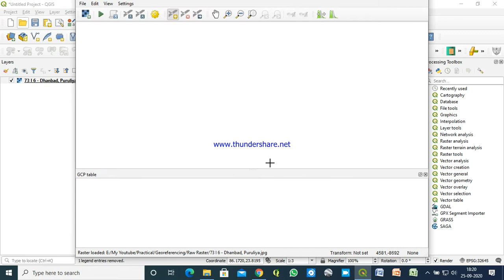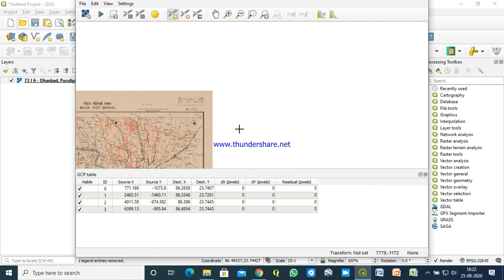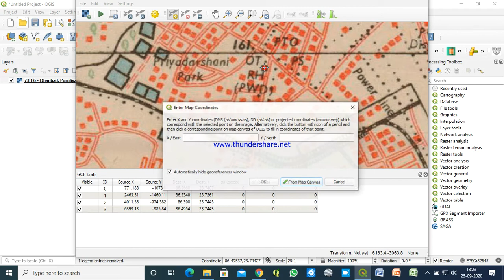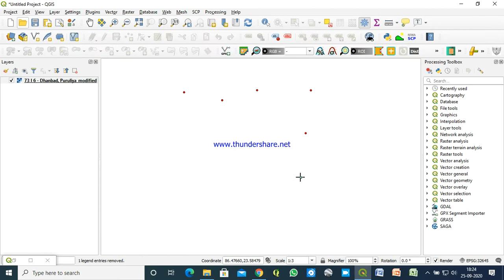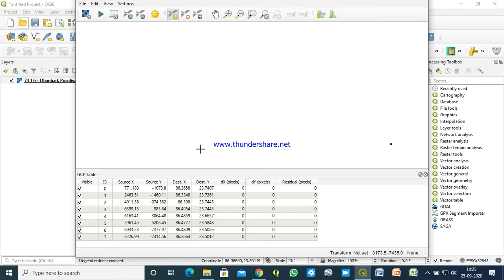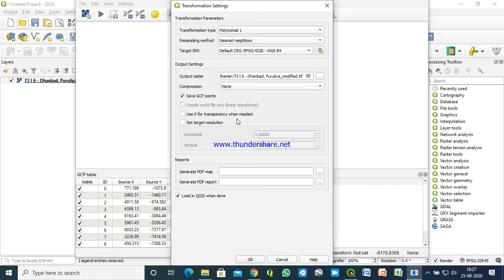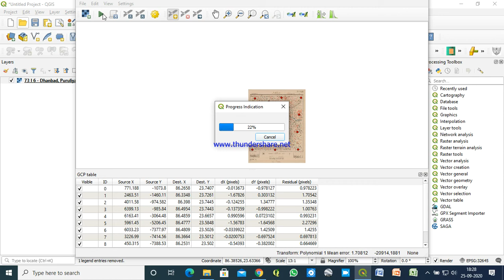Image to Image georeferencing in QGIS